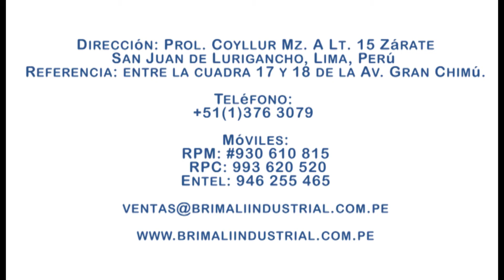SELLADORA DE LATAS AUTOMÁTICA - KRETOR